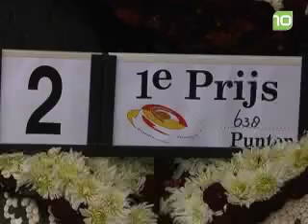The day after: bloemencorso Zundert